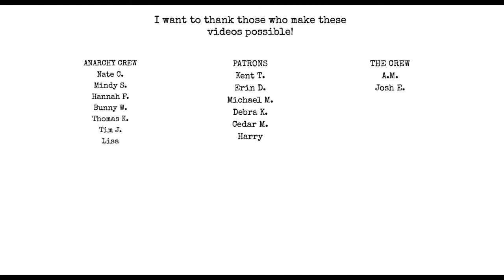In Search of Iron - Conan Exiles Ep 3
Chat with me on Voxer:
paperbackjunky